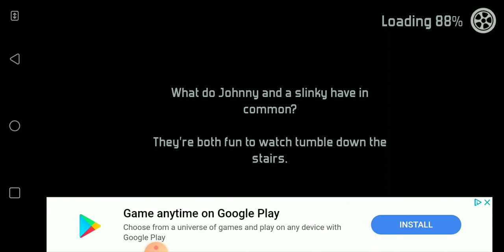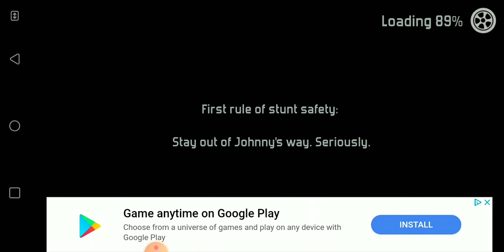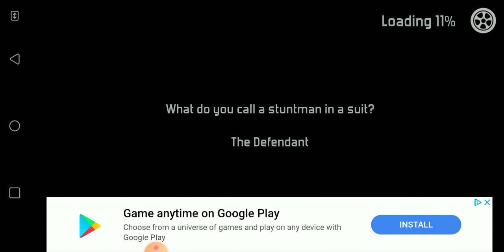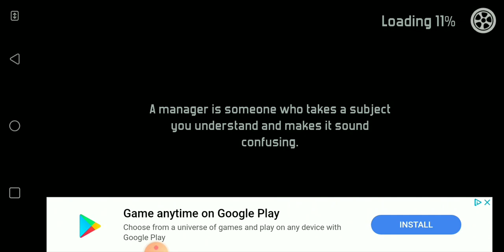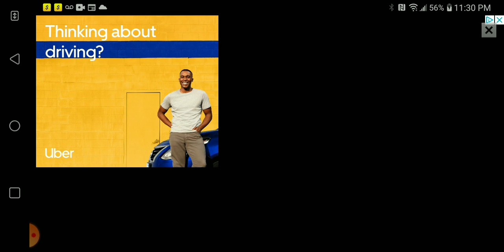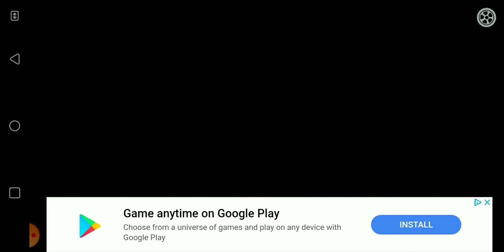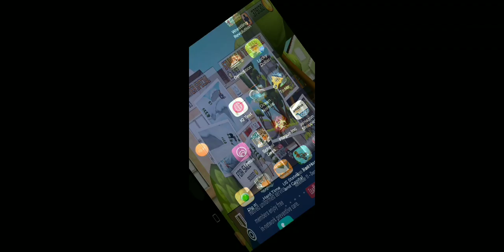Fail hard stunts gone wrong